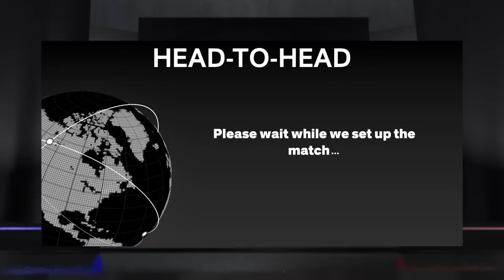NBA 2K23 PLAYNOW ONLINE | WEDNESDAY MADNESS